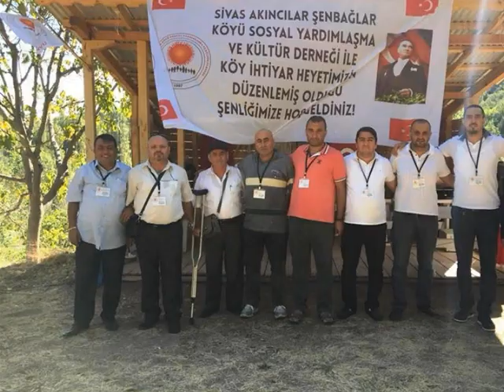2019 DOSTLUK VE KARDEŞLİK GECESİ SLAYT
2019 DOSTLUK VE KARDEŞLİK GECESİ
için düzenlediğimiz slayt gösterisi...